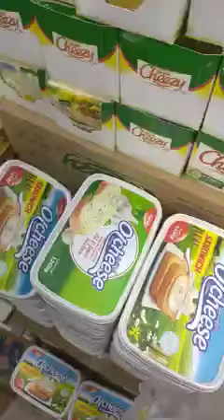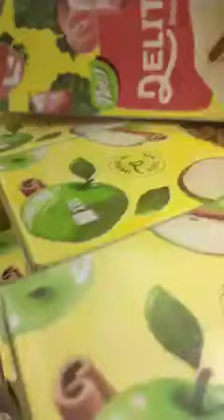بروموسيون سوبيرات رسيم برج بوعريريج